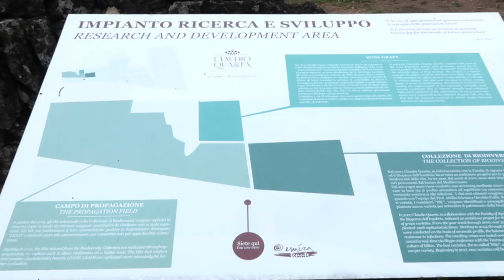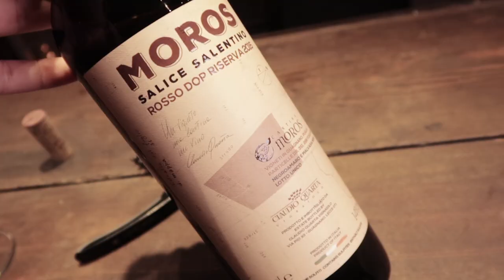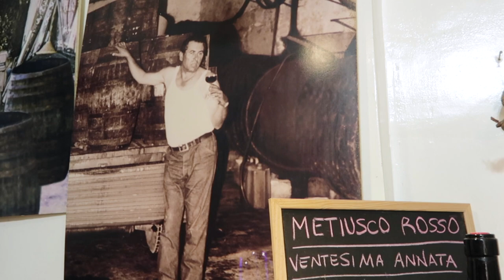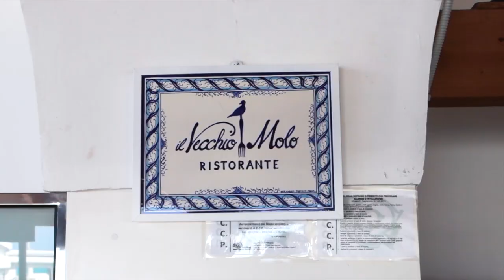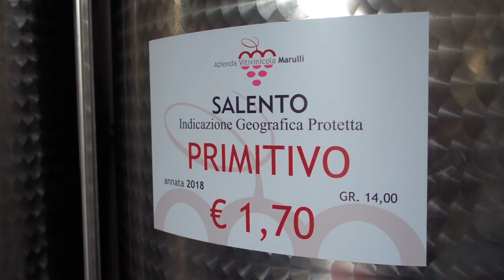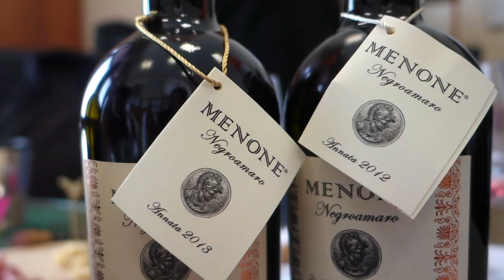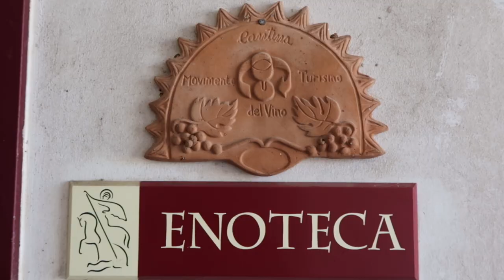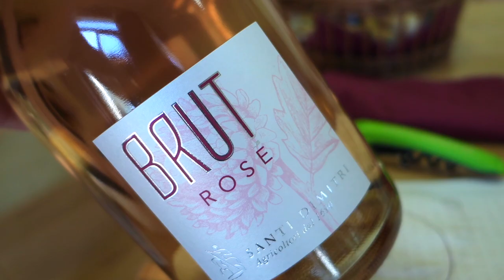The Italian Food & Wine of Salento Peninsula (Puglia, Italy)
Exotic Wine Travel in the Salento Peninsula, Puglia, Italy. The Salento wine region was known as a source of bulk wine and olive oil, but now, there's a quality revolution happening. Meet the Italian wine producers of the New Salento in our latest video. Discover Salento wine region and the wines of Salento with us!

❓Do you like wines from South Italy?
❓What are your favorite wine grape from Puglia, Italy?

This video is supported by the producers featured in this episode ad
Tenute Emèra/Claudio Quarta
Palamà Winery
Vitivinicola Marulli
Santi Dimitri Winery

We hope you find some good tips in this travel guide vlog about Salento Peninsula, Puglia, Italy. Check out the websites of our Salento tour guide:
Salento Wine Tour

Music: Champagne Ocean by Ehrling, provided by Free Music for Vlogs youtu.be/N4fqc50ePxE